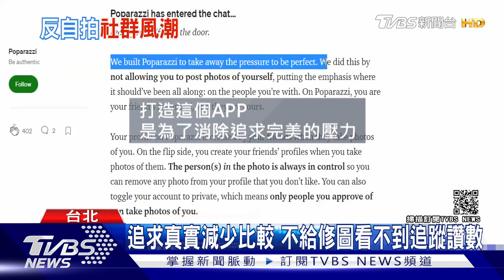聯亞藥成功解盲國產疫苗不急了? 馬路如虎口! 三個月事故近十萬件 | 十點不一樣 20210627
在美、日兩大批外援疫苗力挺下，至少到7月下旬，國內疫苗供給都不成問題，府院也有共識，一直被在野黨鎖定猛打的國產疫苗上路時間已確定會往後延。馬路如虎口，尤其是在台灣，其實在國際上台灣很多項評比都是安全等級，但在交通這塊就不太理想了，日本媒體甚至對國民發出警示，表示得多注意台灣交通安全。而且根據統計，台灣過去一年曾因交通事故，耗資成本4千多億，換算下來等同於建一條高鐵，不可忽視。詳細內容請鎖定TVBS新聞台。